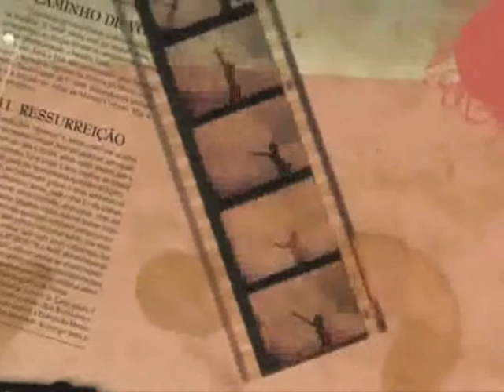Making Of DVD Primícias Missões 2009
Making Of DVD Primícias De Missões-2009

Igreja Do Evangelho Quadrangular-Tupi  21ª Região.

BH/MG  Brasil.